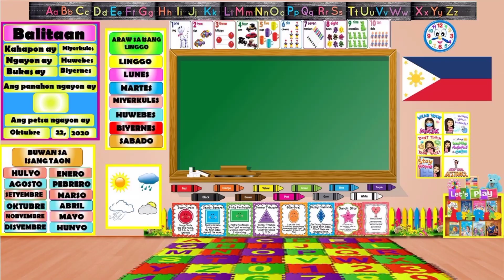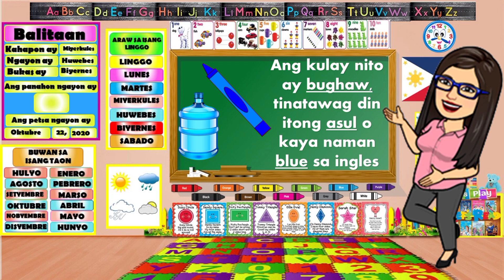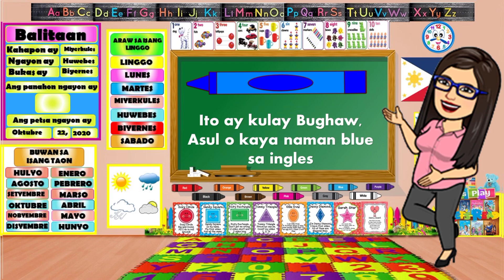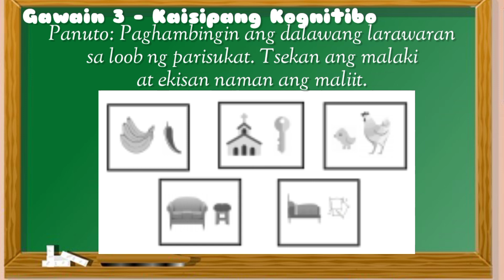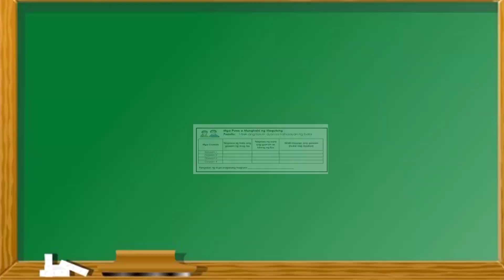Kindergarten Week 3 Day 4 Melc Based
Lesson (Kulay Bughaw o Asul)

Ito ay ginawa para sa mga batang kindergarten